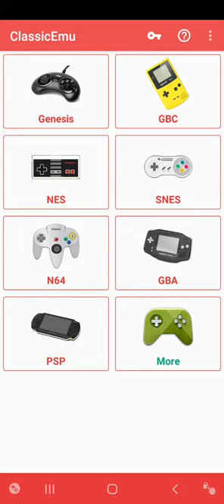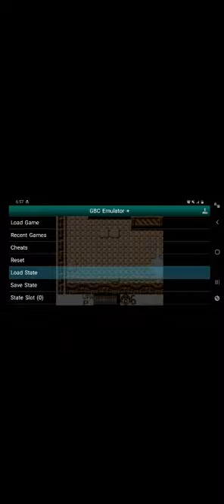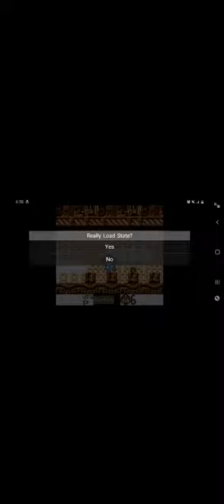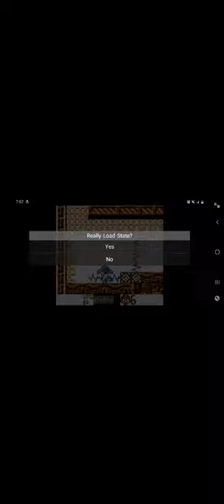Dr. Wily's Revenge Part 3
Forgot to record the other 4 bosses. :/